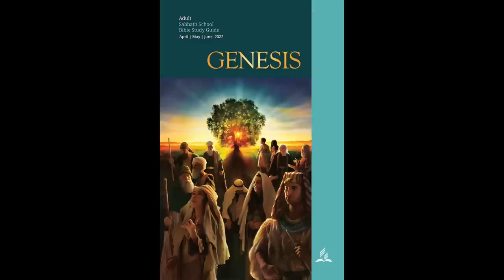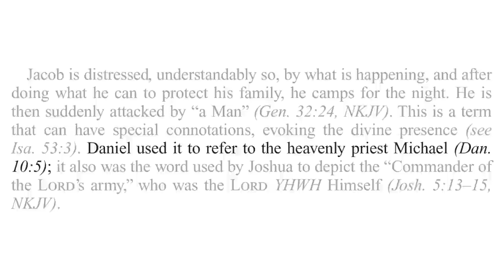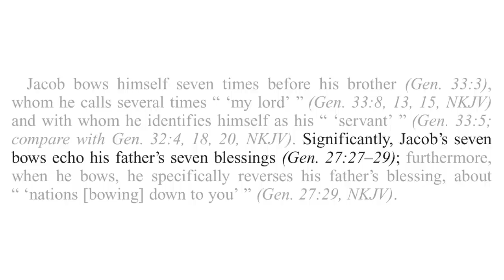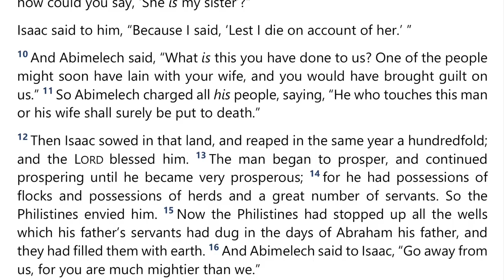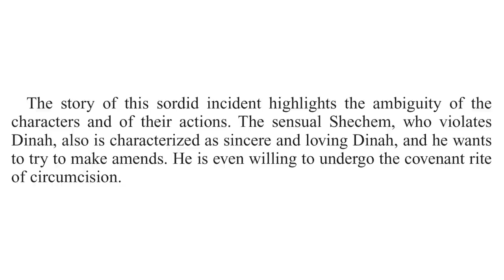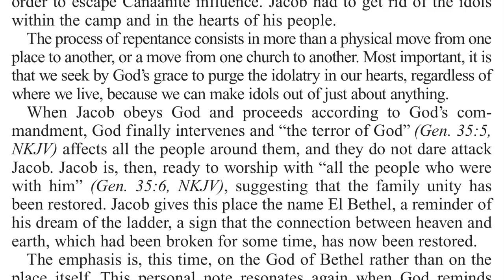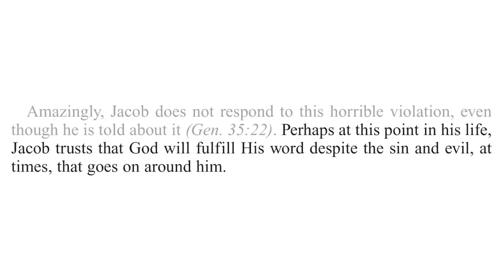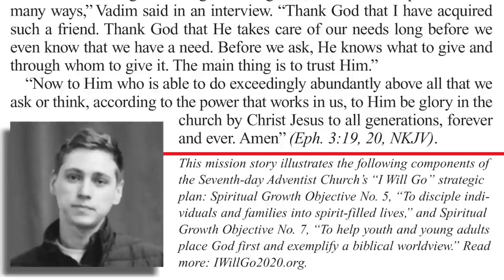2022 Q2 Lesson 10 – Jacob-Israel – Audio by Percy Harrold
00:00 | Opening Prayer
01:42 | Sabbath Afternoon, May 28
04:15 | Sunday, May 29
10:25 | Monday, May 30
18:56 | Tuesday, May 31
32:42 | Wednesday, Jun 01
39:09 | Thursday, Jun 02
46:01 | Friday, Jun 03
48:59 | Inside Story
52:31 | Presenter Notes

📖  Read for This Week’s Study:
Genesis 32.22–31; Hosea 12.3-4; Jeremiah 30.5–7; Genesis 33; Genesis 34; Genesis 35